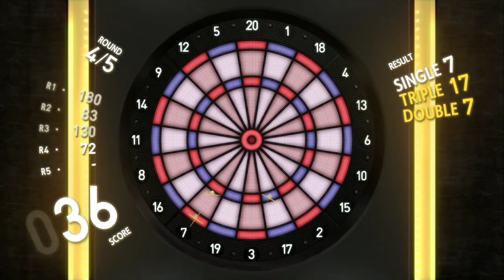Persona 5 Royal Longplay - Part 110: Wuddup Gooch!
Days Covered: 1/14 - 1/16

**LINKS**